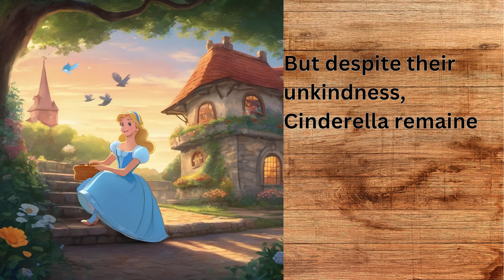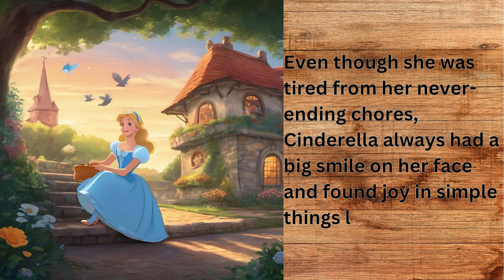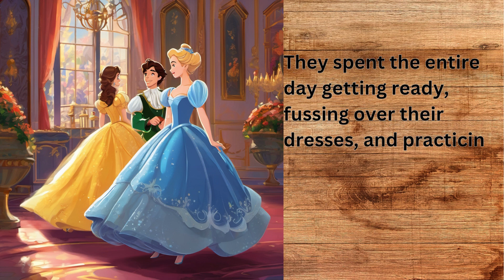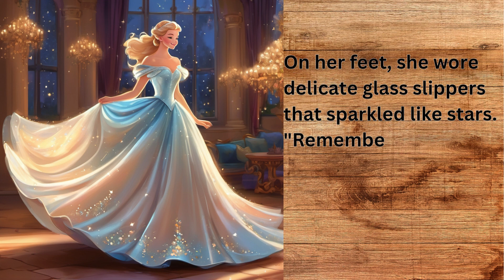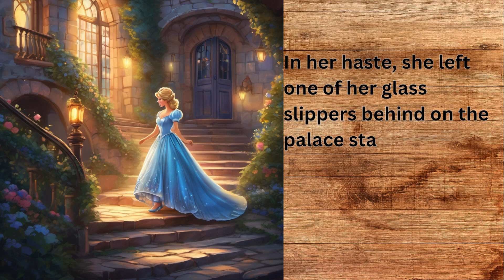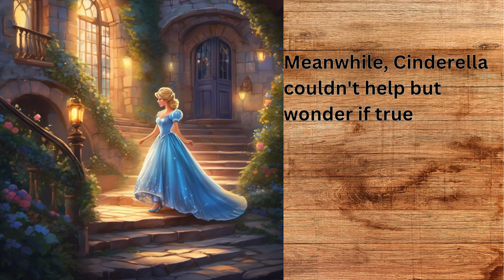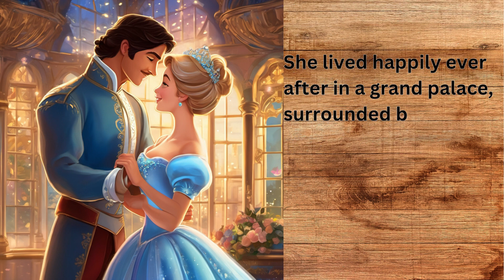kids books read aloud English Bedtime Story Cinderella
bedtime story,
5 minute bedtime story,
bedtime stories,
bedtime stories for kids,
story time,
kids bedtime story,
5 minute bedtime stories,
story in english,bedtime,
kids story,
5 min bedtime story,
5 minute bedtime,
quick bedtime story,
story,story time for kids,
bedtime stories for boys,
animation story,
great bedtime story,
new story,
bed time story,
5 minute bed time story with ms. elaine
story in english,
bedtime story,
kids story in english,
english stories,
english story,
bedtime stories,
story english,
story,
kids story,
fairy tales english,story time,
cinderella,
cinderella story,
cinderella song,
cinderella movie,
cinderella prime video,
si cinderella,
cinderella 2021,
cinderella music,
cinderella songs,
cinderella in odia,
cinderella cartoon,
cinderella mac miller,
cinderella full movie,
cinderella soundtrack,
cinderella camila cabello,
sinderella,
cinderella jax,
jax cinderella,
jaq cinderella,
cinderella dead,
cinderella odia,
odia cinderella,
cinderella snap,
your y cinderella,
cinderella golpo